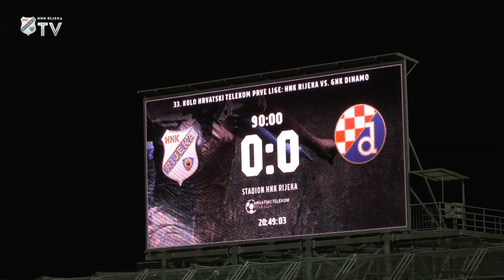Igor Bišćan nakon Dinama - 33. kolo (2018./2019.)